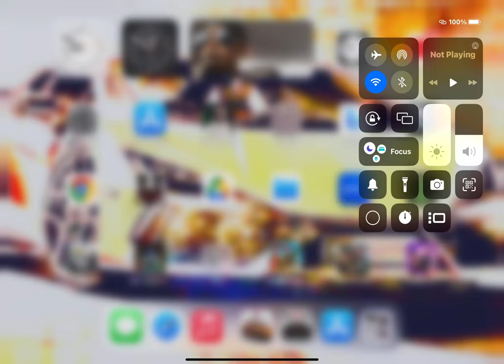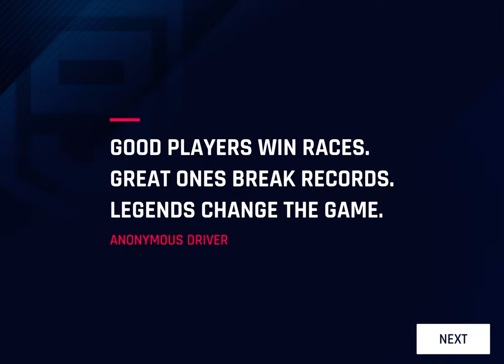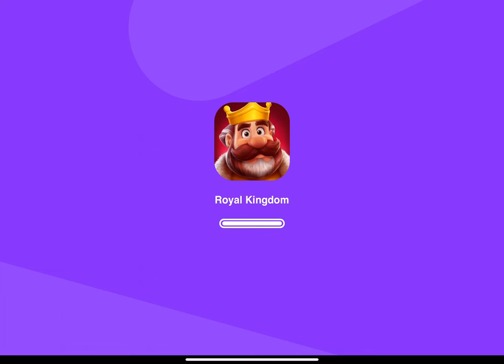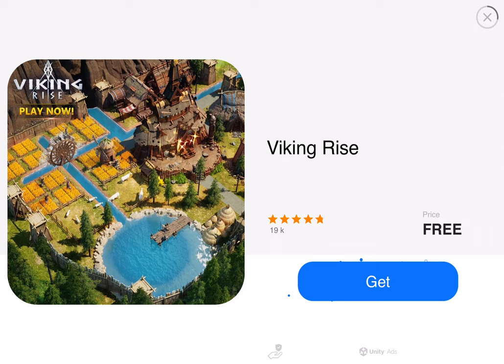ASPHALT LEGENDS EP 1